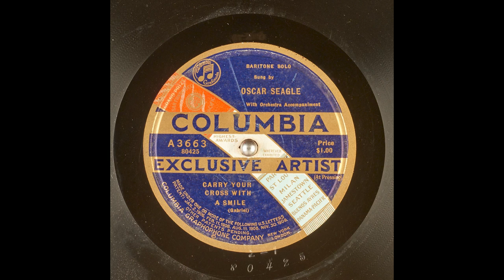Caruso Mmiez'a Li'Angeli - Eduardo Ciannelli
Title: Caruso Mmiez'a Li'Angeli

Publication date: 1922-01
Language: Neapolitan
Performer: Eduardo Ciannelli
Writer(s): Esposito, Joe

Summary: Folk Song, Baritone with Orchestra accompaniment